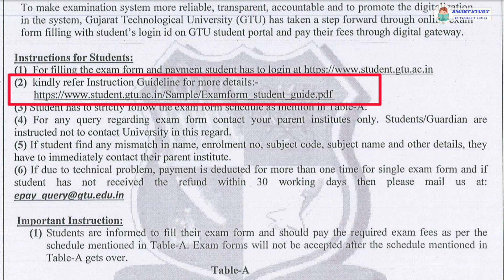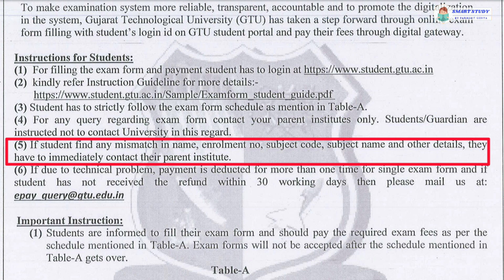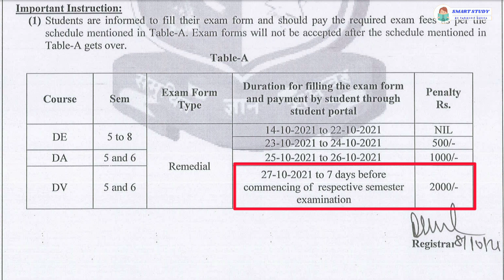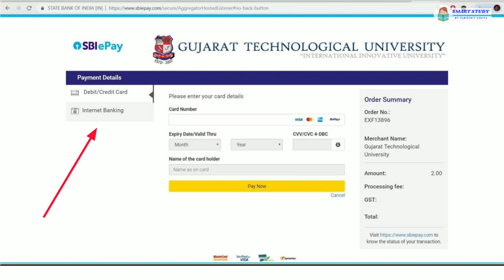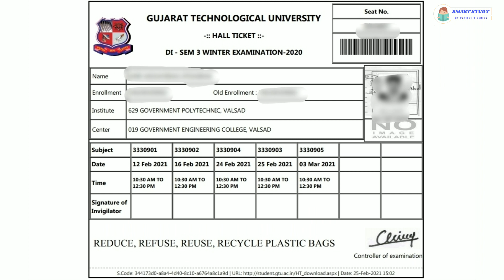GTU Latest Circular | GTU Remedial Exam Form of Winter-2021 Examination | DE | DA | DV | 14/10/2021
નમસ્કાર વિદ્યાર્થીમિત્રો હું છું Parikshit Gediya અને મારી YouTube ચેનલ Smart Study માં આપ સૌનું હાર્દિક સ્વાગત છે.🙏🙏🙏

તમારા કોઈપણ પ્રશ્નો હોય તો નીચે કોમેન્ટ બોક્સમાં લખીને મને પૂછી શકો છો.

વધુ માહિતી મેળવવા માટે, તમે મારી ચેનલ સાથે જોડાઈ શકો છો.

👉 મારી Telegram ચેનલમાં જોડાવા માટે નીચેની લીંક ઉપર ક્લિક કરો.